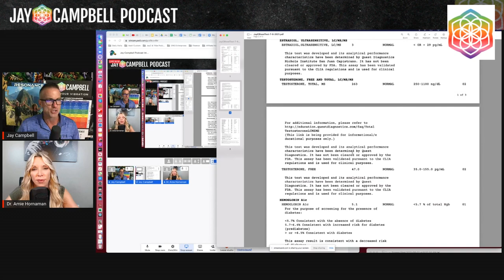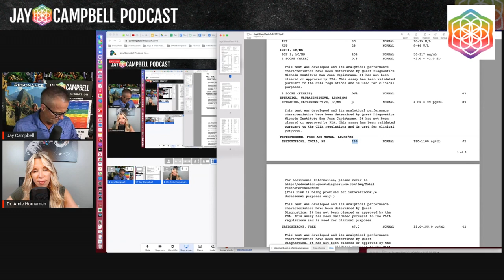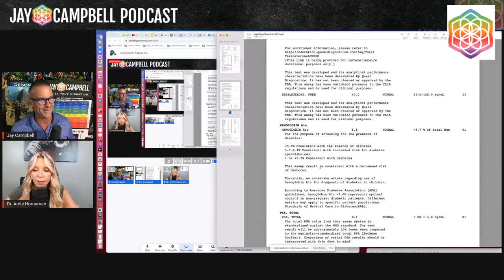So You've Had Your Thyroid Tested...Should You Believe the Results? | The Jay Campbell Podcast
𝘼𝙗𝙤𝙪𝙩 𝙩𝙝𝙞𝙨 𝙫𝙞𝙙𝙚𝙤:

Total optimization is wholly dependent on our hormones functioning properly, but how can we begin to treat a problem if we don’t even know it’s there?

How can we be sure if our hormones are unbalanced, so we can begin treating ourselves accordingly?

Are our GPs a good first port of call, or should we be heading elsewhere for help?

In this episode, ‘The Thyroid Fixer’, Dr Amie Hornaman shares where conventional medicine goes so wrong when it comes to our thyroid health.

"You should know, going in, that you might be misdiagnosed by a doctor, so you have to be the scientist of your own health." -Dr Amie Hornaman

𝙏𝙝𝙚𝙨𝙚 𝘼𝙧𝙚 𝙋𝙧𝙤𝙙𝙪𝙘𝙩𝙨 𝙄 𝘽𝙚𝙡𝙞𝙚𝙫𝙚 𝙄𝙣 𝙖𝙣𝙙 𝙐𝙨𝙚!:

Stop Your Hair Loss with the Most Powerful Hair Regrowth Agent on Planet Earth by experiencing the Combined Power of GHK-Cu and Carbon 60: